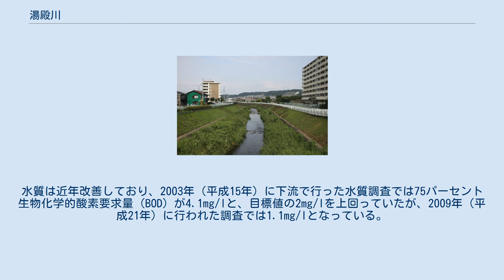湯殿川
湯殿川（ゆどのがわ）は東京都八王子市の西南部を流れる多摩川水系の一級河川である。
浅川（南浅川）支流である。
別名小比企川、時田川。
東京都南多摩西部建設事務所が管理を行う。
 東京都八王子市にある多摩丘陵の起点である小峰（追分）に源を発するとされている。
しかし拓殖大学設置による開発によって川の一部が埋められており、八王子市館町の拓殖大学敷地内の調整池が源流とされているほか、神奈川県相模原市緑区城山付近が源流ともいわれている。
寺田町付近まで蛇行した川筋であるが、以東は河川改修工事によりゆるやかな川筋となっている。
館町で殿入川、寺田町で寺田川、片倉町で兵衛川を合わせる。
 整備中の湯殿川 農業用水などに利用され由井村の発展に大きく貢献したとされているが、蛇行し川幅も狭かったことからたびたび洪水が発生していた。
そのため川を直線にするとともに川幅を広げる改修工事が1940年（昭和15年）から行われており、2009年（平成21年）からは地蔵橋-湯島橋の区間で工事が行われた。
 河川整備に伴い遊歩道、親水護岸が設置されている。
水質は近年改善しており、2003年（平成15年）に下流で行った水質調査では75パーセント生物化学的酸素要求量（BOD）が4.1mg/lと、目標値の2mg/lを上回っていたが、2009年（平成21年）に行われた調査では1.1mg/lとなっている。
 オイカワ、ギンブナ、タモロコなどの生物が生息する。
 兵衛川との合流点 上流から